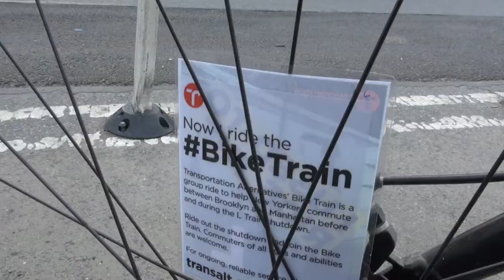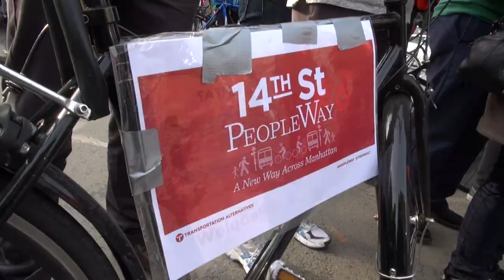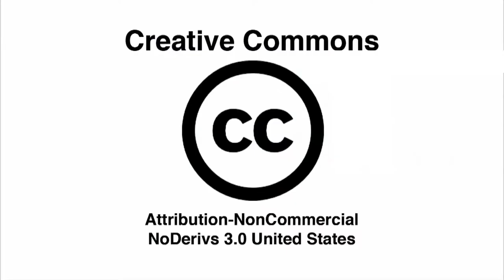A Year From L Train Shutdown, TransAlt Begins Series of Bike Trains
It's now a little less than a year from the imminent 15-month closure of the L train which will impact at least a 1/4 million daily subway riders. So Transportation Alternatives kicked off their first of many "bike train" rides in order to educate, cajole and help residents feel safer in attempting cycling to work.